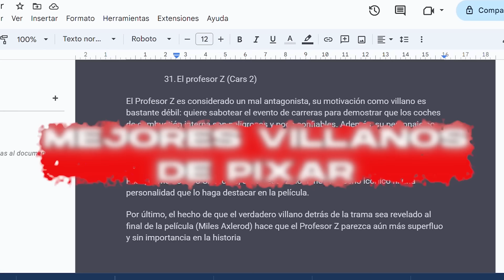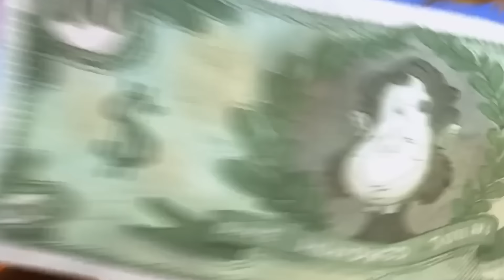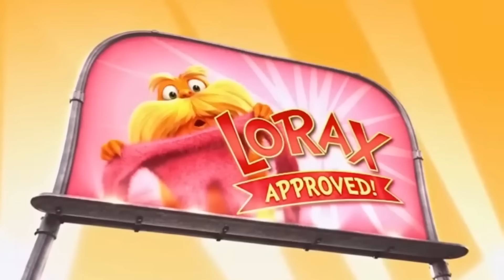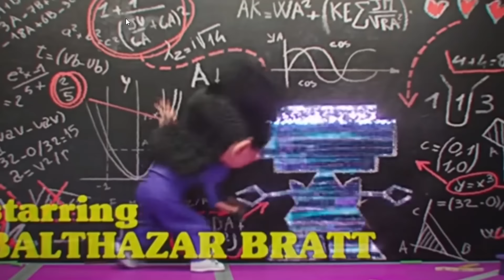¿BOWSER será el mejor? El TOP de los MEJORES villanos de Illumination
¡Descubre a los 15 villanos de Illumination! En este top te mostraremos a los malvados más icónicos de las películas de Illumination, desde los astutos de Mi Villano Favorito hasta el gran Bowser de Super Mario Bros la Película. ¿Quién será el más villano de todos? No te pierdas este divertido recorrido por el mundo de los villanos de Illumination. En qué puesto quedará Bowser cantando Peaches